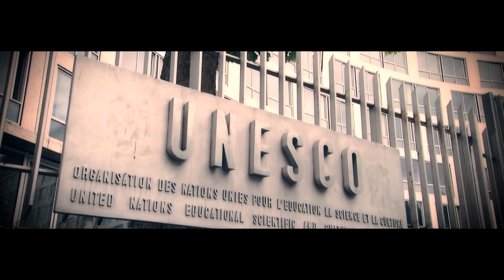Global Compact on Education - คำสัญญาของโลกเพื่อการศึกษา EP.2 สภาการศึกษาคาทอลิกแห่งประเทศไทย - CECT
EP.2
อาจารย์ชัยณรงค์ มณเทียรวิเชียรฉาย
สมเด็จพระสันตะปาปาฟรังซิส

สภาการศึกษาคาทอลิกแห่งประเทศไทย - CECT